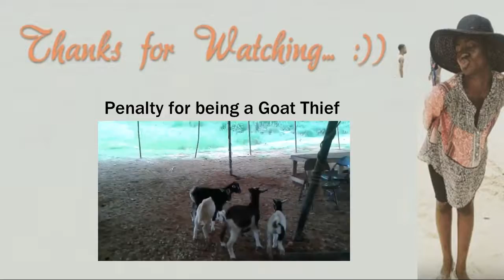Our Male Dog Just Had Puppies!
It is obvious I paid no attention to this dog over the years. I always thought she was an he. Anyway, She not only had three. She had 7 in total. She wasn't done at the time.

Snap Chat: @JosephineDenny

Recorded with Sony HandyCam HDR-CX290

PLEASE NOTE::: I am not paid for topics discussed in my videos. All views expressed are of my own.